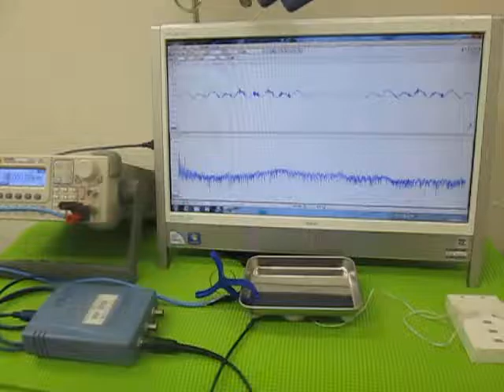オリジナル超音波実験 （超音波システム研究所 ultrasonic-labo）